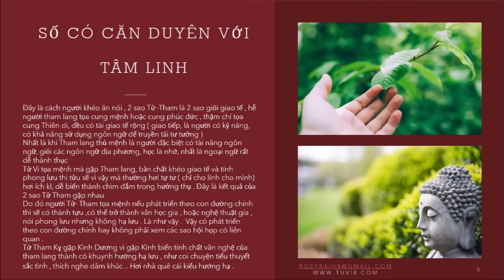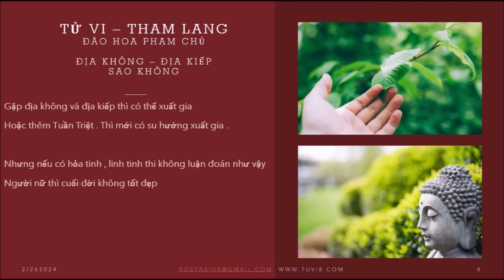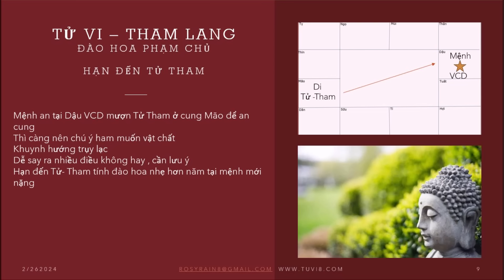Số có căn duyên với Tâm linh - Số đi tu trong tử vi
00:40 Tử vi- Tham lang luận bàn
02:25 Thiên Quan, Thiên Phúc tại mệnh
05:13 Đào hoa phạm chủ
08:26 Tử vi tham lang đi cùng Tả Hữu, Xương khúc
11:15 Tử vi tham lang đi cùng Hoa cái
13:00 Số đi Tu trong tử vi
14:39 Mệnh vô chính diệu tại dậu, có Tử vi tham lang sung chiếu

Chia sẻ kiến thức tử vi hoàn toàn miễn phí
Nghiên cứu Tử vi
Xem Tử vi
Học Tử vi
Tử Vi huyền Học
Tâm linh